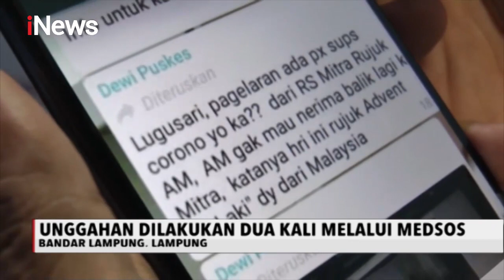Sebar Hoaks soal Korona, IRT di Surabaya dan Bandar Lampung Diciduk Polisi - iNews Sore 12/03